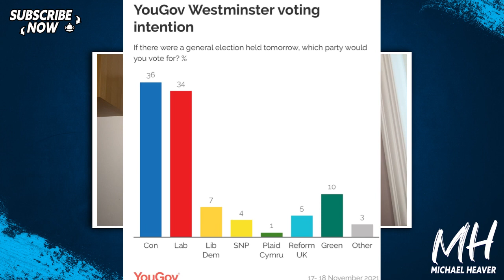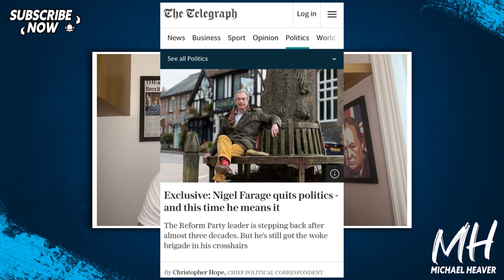Nigel Farage RETURNING To Party Politics?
"Why I'm considering a return to frontline politics. The migrant crisis is out of control, and the Prime Minister doesn't seem to care" Nigel Farage, Telegraph